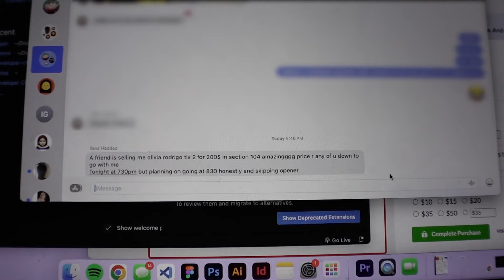Life as a UX UI Designer in Montreal | work in office, total solar eclipse, Olivia Rodrigo, hockey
Back with another work vlog :)

00:00 Olivia Rodrigo
01:30 Workout
02:20 Hockey
02:48 Work in Office
04:36 Solar Eclipse